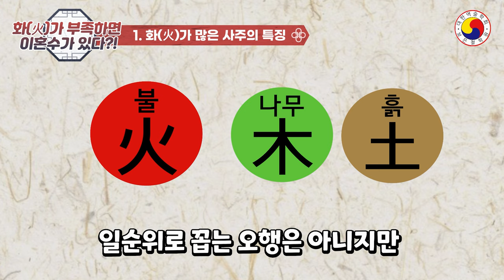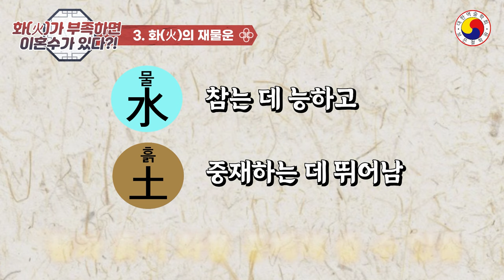[화가 많은 사주VS화가 없는 사주] 100억 부자도 화(火)가 있는 사주를 부러워한다. 화(火)가 많은 사주,이런 사람 이었어??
화가 많은 사주VS화가 없는 사주
◎ 자세한 것은 개개인의 사주 팔자를 풀어 봐야 정확합니다,youtube 특성 상  일부  예외가 있고,팔자가 불길해도 노력과 개운을 통해 얼마든지 좋은 운세로 만들 수 있습니다.참고 삼아서 보시고 예의와 센스 있는 댓글도 함께 남겨주세요^^